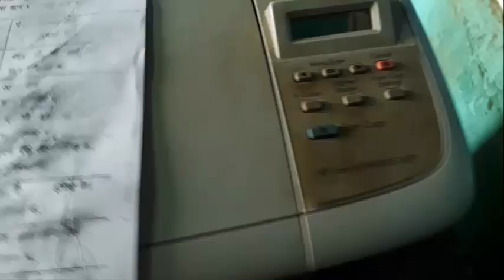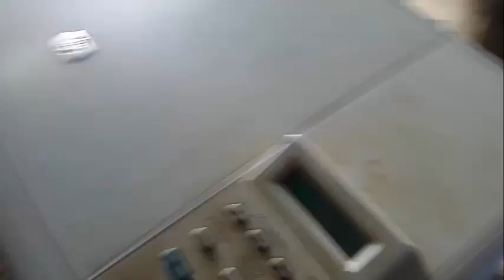How to Change Teflon in HP 1005, 1020, 2900, 1007 Printer || Step By Step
Other Troubleshooting, Solution and Tips Video Link--